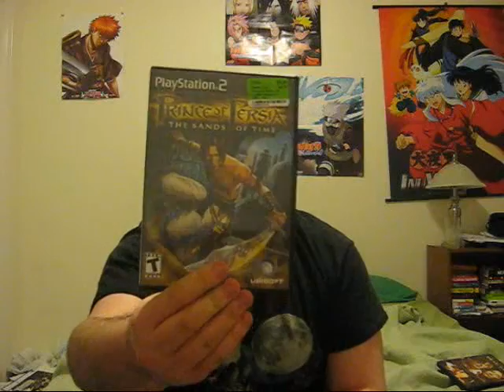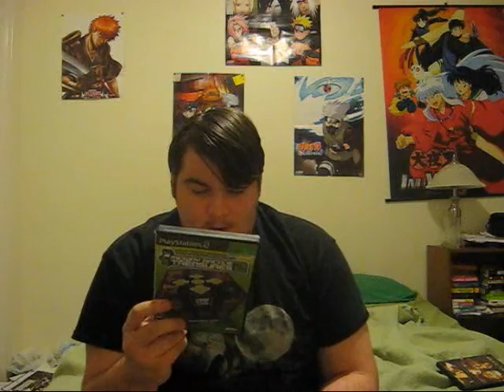Daily Vlog #6: Movies and new video games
Sorry this is a little late...in this one I talk about the video games I got today and some movies I watched tonight.  Enjoy! :P